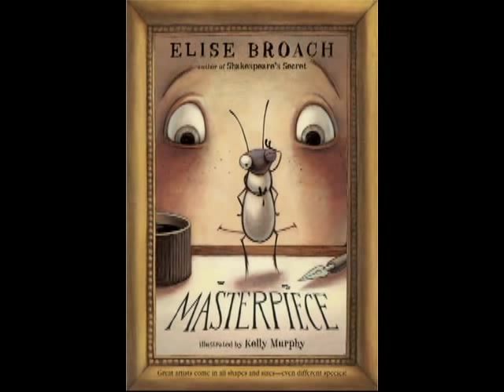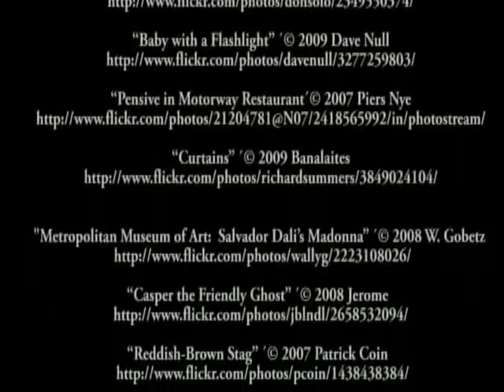Masterpiece Book Trailer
Book Trailers for Readers presents Masterpiece, a 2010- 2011 Sunshine State Reader Award Book by author Elise Broach.  Trailer by M. Harclerode